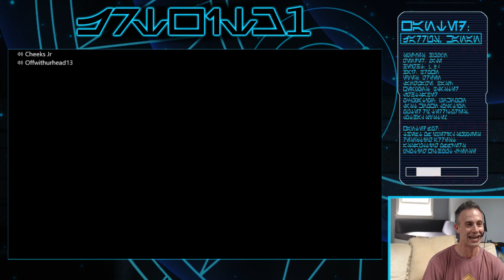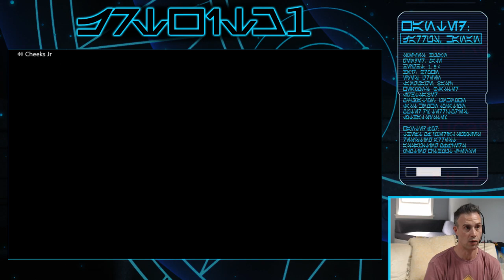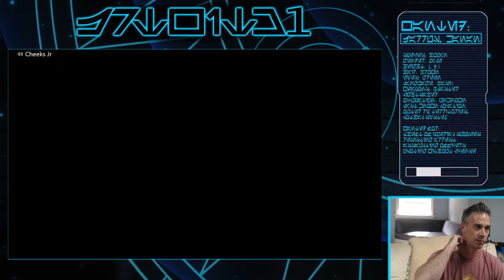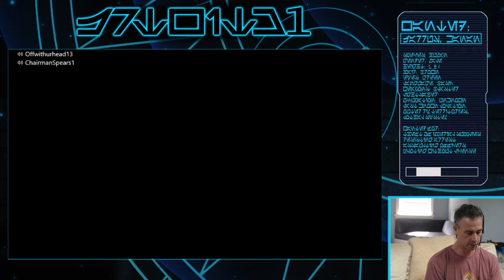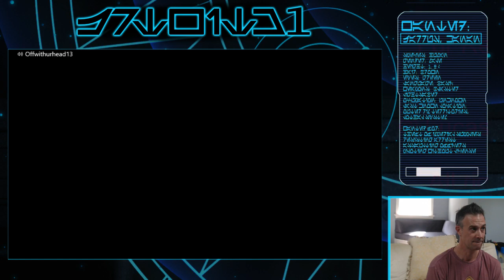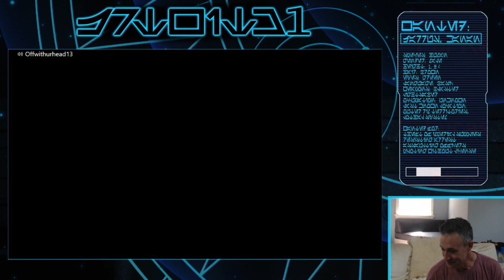Live with Freddie - “Sea of Thieves” | GEGGHEAD